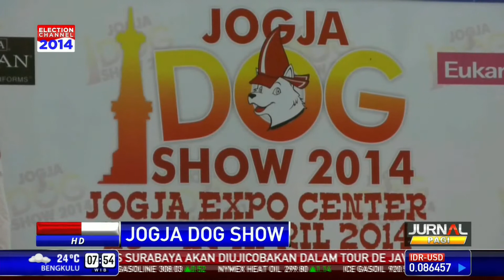48 Trah Anjing Ikuti Adu Ketangkasan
Ratusan anjing dari berbagai daerah di Indonesia beradu ketangkasan dalam acara Jogja Dog Show. Sebanyak 48 trah anjing dilombakan dalam acara tahunan populer ini.

Facebook.com/BeritaSatuTV
Youtube.com/BeritaSatu